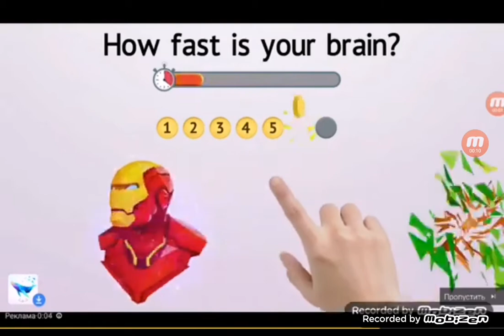PolyS How fast is your brain? Ad